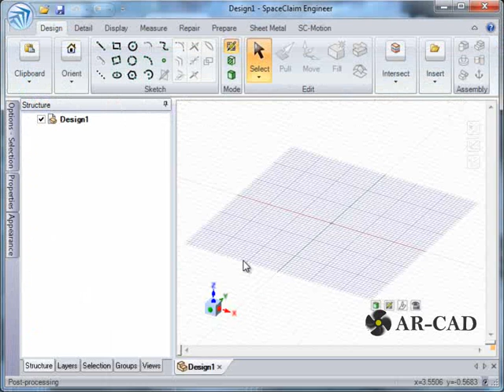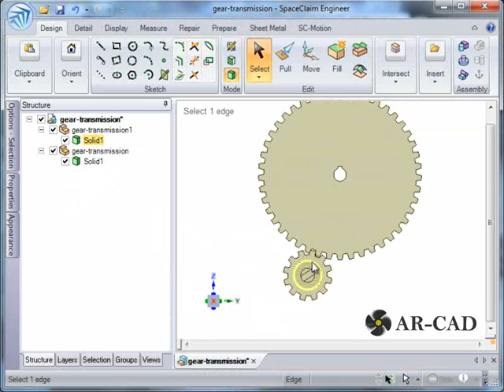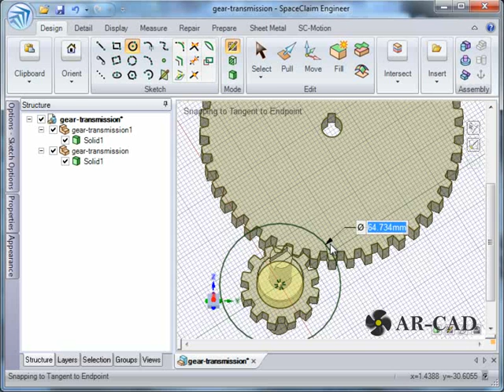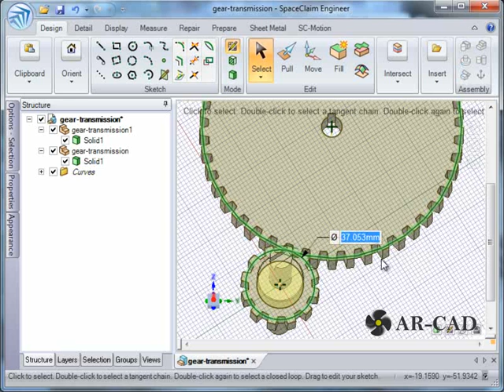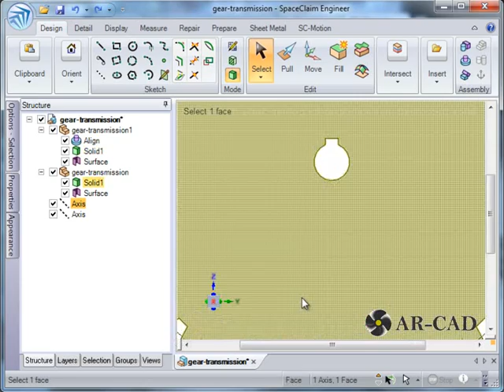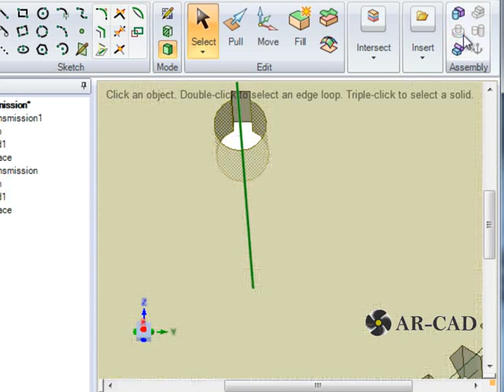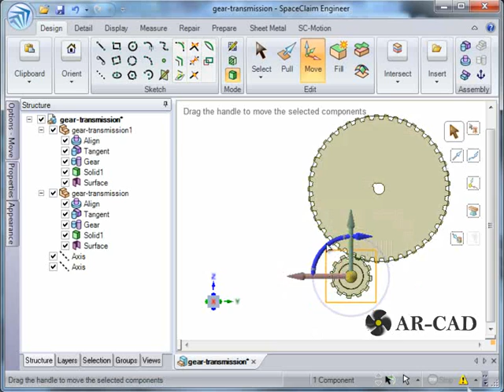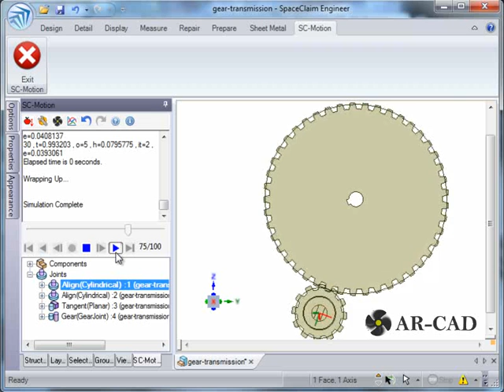SpaceClaim Tutorial on External Gears: Assembly Conditions: SC-Motion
A tutorial on creating gear condition in SpaceClaim for external gears. The imported CAD model used in this tutorial is